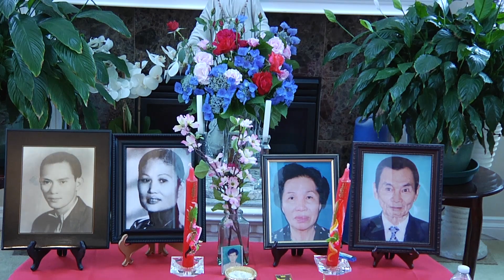Highlights for Le/Pham Wedding Day - Lynnwood WA